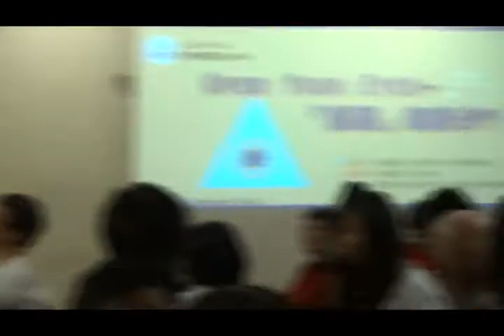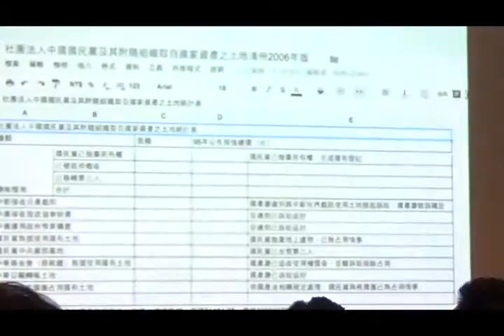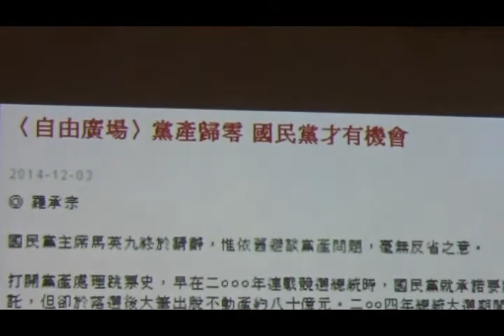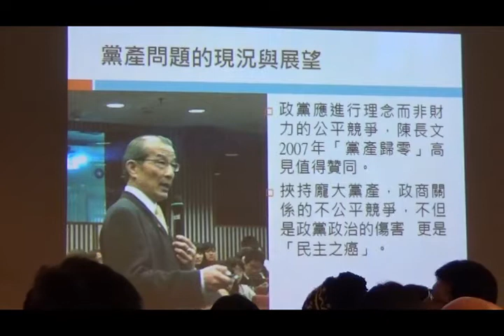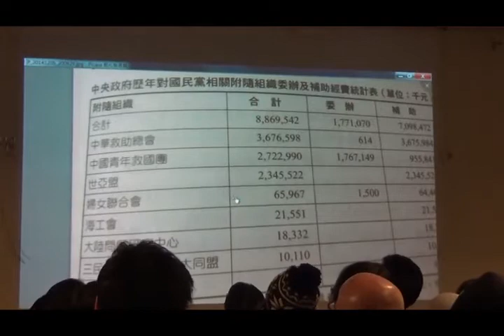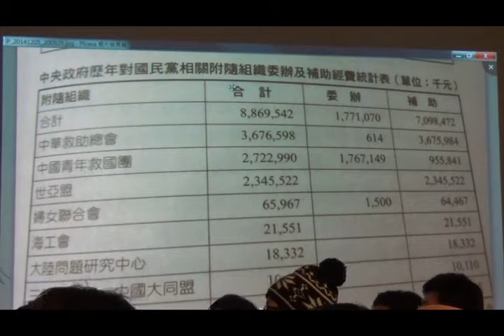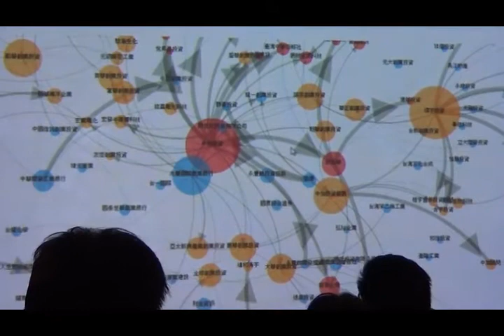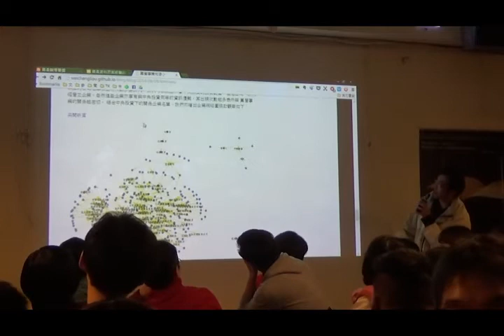【哲學星期五@台北】Open Your Eyes─ 『黨產』 知多少? 20141205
【哲學星期五@台北】─「Open Your Eyes─ 『黨產』 知多少?」 2014/12/05 (五) 19:30

馬英九自2005年起提出2008年底前「黨產歸零」，2009年擔任黨主席一再重申將再2011年把黨產全部處理完畢，2014地方選舉國民黨大敗，辭去黨主席，一再延宕、言猶在耳的「黨產歸零」，是否就此成為泡影？

國民黨「黨產」是「黨庫通國庫、國庫通黨庫」威權時代的殘餘，黨產還持續地發揮其效果：它難道不是國民黨在「鞏固地方樁腳」以及酬庸的必要工具? 每次鋪天蓋地的選舉廣告，難道不是黨產的「運用巧妙」？黨產牽動著可見與不可見的政商關係，讓台灣民主受到了威脅。

2014年台灣九合一地方選舉結束了，看起來黨產好像發揮不大，一方面，選舉輸贏，並非國民黨沒使用；另一方面，黨產歸零，為的是民主制度價值的建立。2014的選舉，與其說是政黨之間的輸贏，倒不如說是國民黨執政出了大問題，以及近年來公民運動蓬勃的結果。台灣民主依然有許多需要改革的地方，需要藉由公民覺醒、監督與參與，才可能打造一個良善的政治環境。

2016的大選，黨產是否會繼續發揮「惡」的效果？

本周【哲學星期五】為您邀請到耙資料很厲害的公民記者林雨蒼先生，中國國民黨的黨產研究者羅承宗先生，為大家說明黨產在「哪裡」？有多少錢的黨產應該「歸零」，而歸零後的黨產，應該將財產交給誰呢? 他們除了告訴我們「黨產就在你身邊」 之外，還要跟我們詳細說明：黨產不僅是黨產，它如何影響了政治、經濟、文化各個層面，以及民主代議政治公平競爭的侵害。

【時間】 2014年 12月 05日 (五) 19:30–21:30
【與談】 林雨蒼│公民記者
         羅承宗│南台科技大學財經法律所助理教授

【策劃行政】廖健苡、陳廷豪、洪崇晏、沈清楷【海報設計】徐清恬、楊郁婷【開場主持】廖品嵐【錄音】汪業政【攝影】梁家瑜、楊依陵、黃謙賢【逐字稿】蕭景文、吳政諭、江博緯【摘要】賴韋蓁、林安冬【網管】黃昭華【行政協力】黃彥傑、獨角獸、林士傑、李濃

【參考資料】
●馬英九承諾加保證 6年來黨產歸零跳票